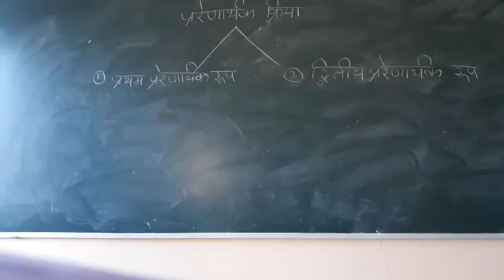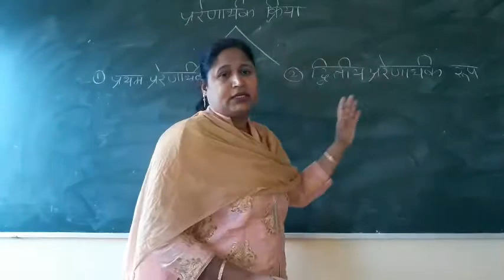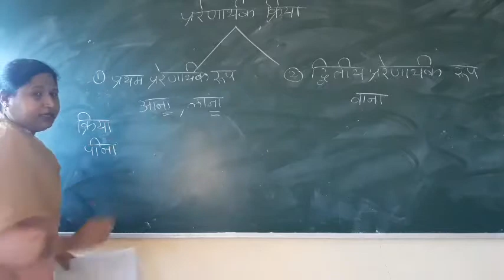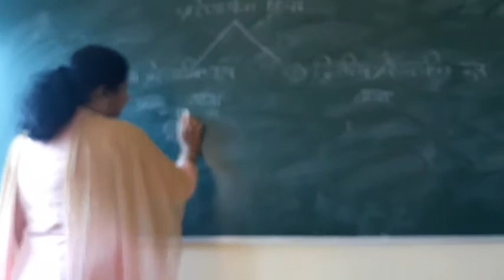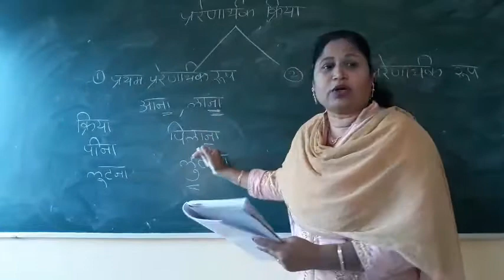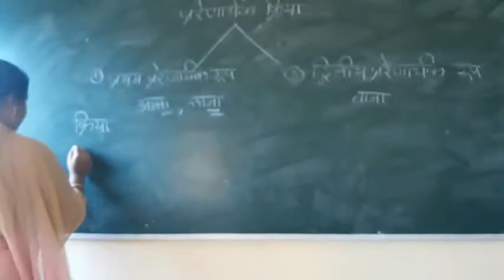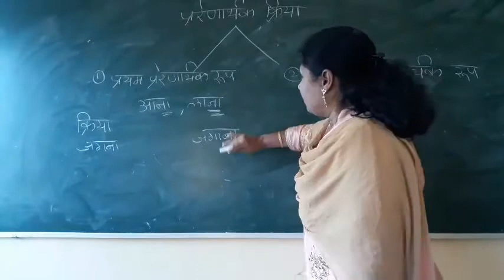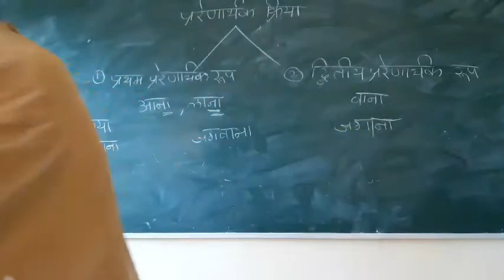9th and 10th Hindi Grammer. Prenaarthak Kriya. 3rd Feb 2021